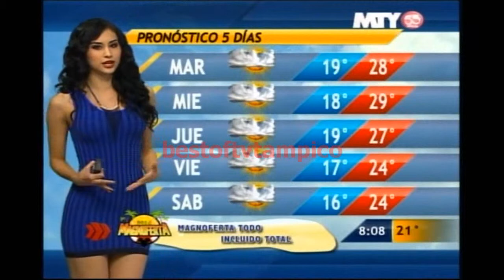Naile Lopez 271